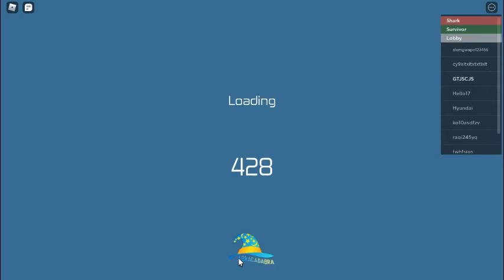Shark are coming - Roblox (SharkBite) (Shark) |GTJSCJS (Gary Tan) [Malaysia]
Group name: GTJSCJS_8 Group
Game: ROBLOX (SharkBite)